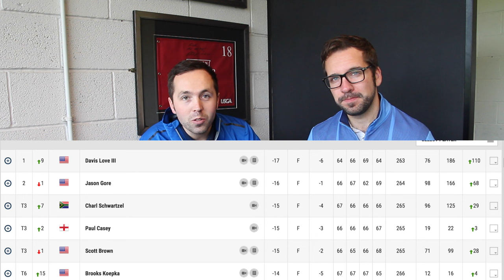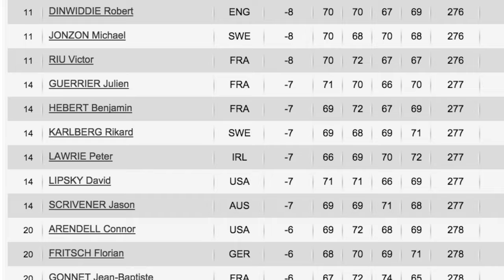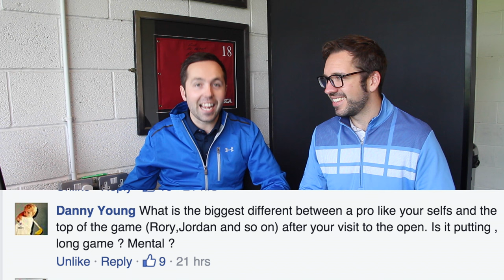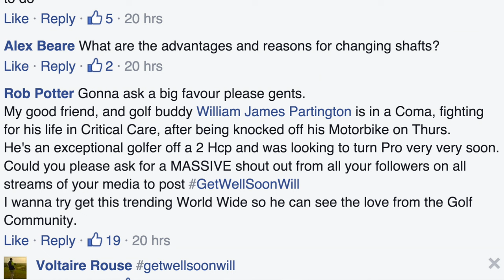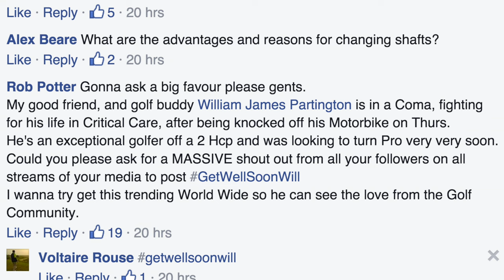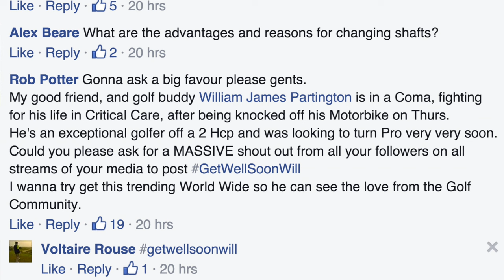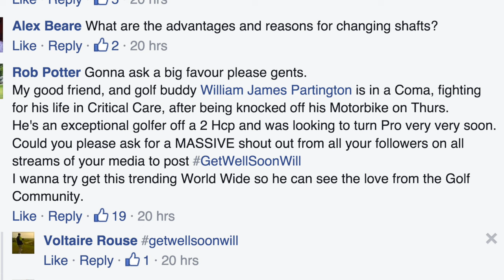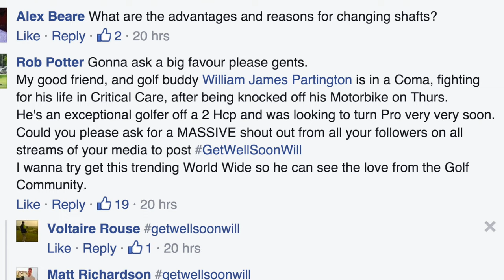DAVIS LOVE iii SWING ANALYSIS, QUEST FOR THE OPEN NEWS & NEW YORK COACHING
►WE NEED YOU TO BE THE ONE!!!

►PINSEEKERZ COMP

►The leagues will not show yet. There will be an updated version of the app before 13th July. You just need to have told Pin Seekerz who’s league you want to join and watch out for the update.

►Vote for the wining course on Facebook.

►Follow on all social channels. All announcements will be made on there. KEY!

►Check your course is on the app and your friends are on it. User guide on Pin Seekerz website